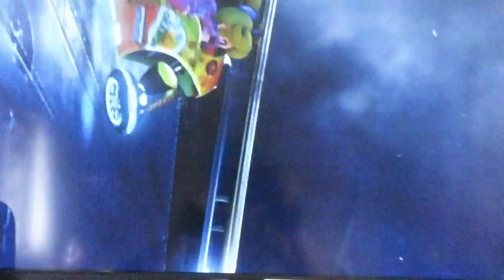SUPERSTAR PRINCESS VICTORY 10